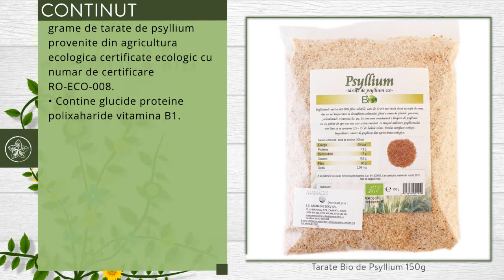Tarate Bio de Psyllium 150g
Descriere

• Taratele au un rol important in detoxifierea colonului, fiind o sursa de glucide, proteine, polixaharide, vitamina B1.
• Taie pofta de mancare si confera senzatia de satietate.
• Taratele de psyllium contin de 14 ori mai multe fibre solubile decat ovazul.
• 100g de psyllium contin 71 grame de fibre solubile, prin comparatie cu aceeasi cantitate de ovaz, care contine doar 5 grame de fibre solubile.
• Psylliumul contine 60-70% fibre solubile, cam de 10 ori mai mult decat taratele de ovaz.

Proprietati

• Deoarece fibra mareste capacitatea intestinala si astfel elimina constipatia, prin diminuarea apetitului si o mai buna absorbtie, amelioreaza simptomele sindromului colonului iritabil, previne instalarea cancerului de colon, ajuta in tratamentul SCI si a diverticulitei.
• Taratele de psyllium cresc senzatia de satietate, cu un consum minim de calorii. Fibrele din semintele de psyllium au capacitate mare de absorbtie a apei, de aceea se umfla in stomac si dau rapid senzatia de satietate, ajutand astfel la pierderea in greutate.
• Semintele de psyllium sunt folosite in tratarea inflamatiilor cailor urinare.
• Fibrele solubile, asa cum sunt cele din psyllium, sunt cele mai bune pentru reducerea nivelului colesterolului.

Continut

• Ambalajul contine 150 de grame de tarate de psyllium, provenite din agricultura ecologica, certificate ecologic cu numar de certificare RO-ECO-008.
• Contine glucide, proteine, polixaharide, vitamina B1.

Consum

• Puteti adauga psyllium in orice aluat de paine, prajituri, chec, torturi, orice are la baza faina.
• De asemenea, puteti presara psyllium in orice supa, ciorba, tocana, salata, sau mancare de baza.
• Cel mai bine este insa sa consumati taratele de psyllium inainte de masa principala.

Toate drepturile rezervate:

Republica BIO
Doar produse certificate organic!

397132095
RB1000785